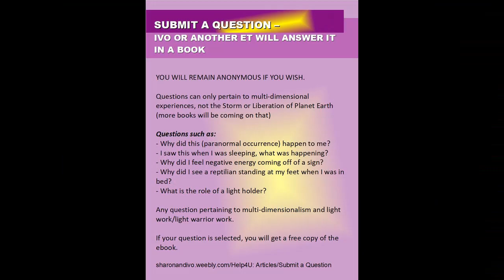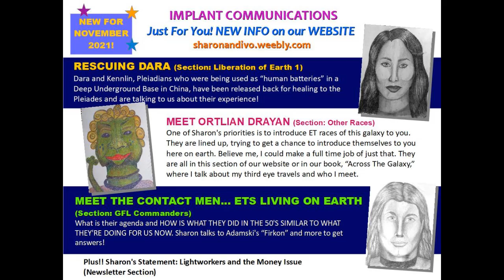SHARON STEWART CENSORSHIP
FACEBOOK PAGE WHICH YOU CAN FOLLOW AND I WILL USE (NO RESTRICTIONS FOR NOW)